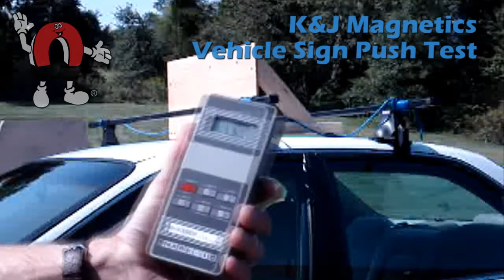K&J Magnetics - Magnetic Vehicle Sign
Using a digital pull/push force gauge, we test the strength of a sign that is secured to the vehicle's roof with magnets.  By pushing at the center of the board and recording the force, we can estimate the maximum speed that might be safe.